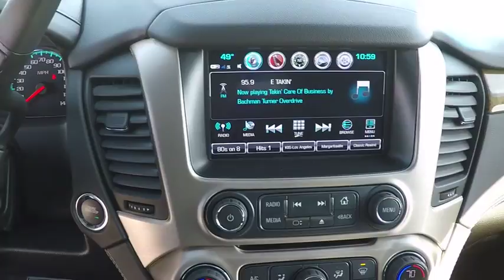GN5599 Naperville IL GN5599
2017 GMC Yukon XL Denali

4WD, Blind Spot Sensor, Bose Centerpoint Premium 10-Speaker Surround Sound, CD Player, Enhanced Driver Alert Package, Exterior Parking Camera Rear, Forward Collision Alert Sensor Indicator, Hands Free Power Liftgate, Heads-Up Display, Heated & Ventilated Driver & Front Passenger Seats, Heated door mirrors, Heated Leather-Wrapped Steering Wheel, Heated rear seats, High-Intensity Discharge Headlights, Integrated Trailer Brake Controller, Intellibeam Automatic High Beam On/Off Headlamps, Lane Keep Assist, Low Speed Forward Automatic Braking, Magnetic Ride Control Suspension Package, Memory Package, Memory seat, Navigation System, NavTraffic, OnStar w/4G LTE, Panic alarm, Pedal memory, Power door mirrors, Power driver seat, Power Tilt & Telescopic Steering Column, Power-Adjustable Pedals For Accelerator & Brake, Radio: AM/FM/SiriusXM w/Navigation, Rain sensing wipers, Rear Cross-Traffic Alert, Rear window wiper, Remote keyless entry, Security system, Side Blind Zone Alert w/Lane Change Alert, SiriusXM Satellite Radio, Spoiler, Steering wheel memory, Steering wheel mounted audio controls, Telescoping steering wheel, Tilt steering wheel, Trip computer, Turn signal indicator mirrors, Universal Home Remote, Wireless Charging. Onyx Black 2017 GMC Yukon XL Denali 4WD 8-Speed Automatic EcoTec3 6.2L V8And as always, Woody is standing in the showroom with his checkbook, ready to give you top dollar for your trade.